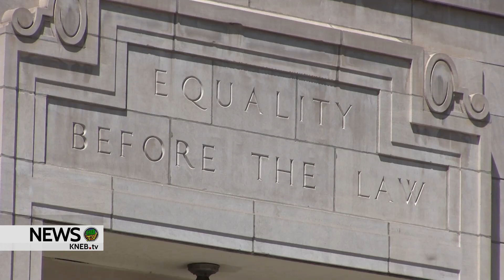Ian "Sage" Little Moon Sentenced to Prison